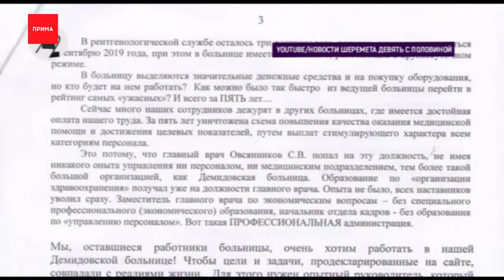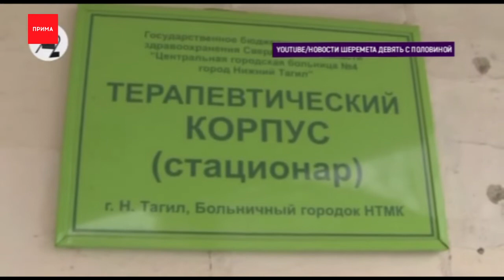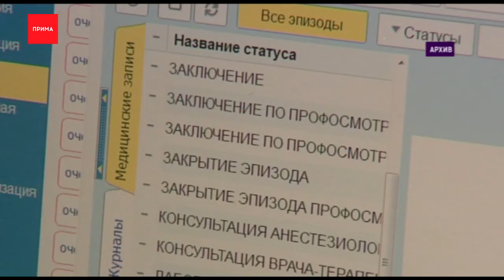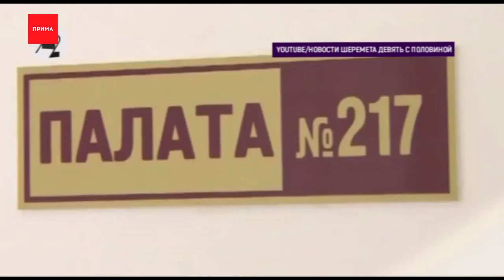По России массово бунтуют врачи: а как у нас?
Бунт тагильских хирургов может повториться и в Красноярске. Там врачи одной из больниц массово написали заявление на увольнение. И это история не про шантаж, а попытка показать, что нынешние зарплаты медиков скоро оставят нашу медицину без квалифицированных и опытных врачей. К бунту белых халатов уже присоединились и другие города. Тем временем, наши, краевые медработники, заявили, у них те же проблемы: с системой оплаты труда, переработками и нехваткой кадров. Если их не решить, лечить нас действительно будет некому. В медицинских реалиях разбирался Антон Попов.

Нижнетагильские хирурги в этой истории вышли победителями. После попытки демарша вернулись к работе, получив стимулирующие выплаты за повышенную нагрузку в июле и августе, им расширят штат. Вдобавок, на их сторону встала и министр здравоохранения Вероника Скворцова. Которую, чтобы разрулить ситуацию, вызвали из отпуска.

Вероника Скворцова, министр здравоохранения России:
— Сейчас все эти хирурги восстановились, они никуда не уйдут, они согласились дальше работать, это нормальные люди, с хорошей корпоративной психологией. Мы надеемся, что этот пример послужит примером для многих регионов нашей страны.

Что имела в виду министр под фраза «послужит примером» можно трактовать по разному. Скорее всего речь о плохом руководстве больницами. Из-за нехватки сотрудников там хирурги вынуждены были работать на 2,5 ставки, дежурить и оперировать по 20 часов в сутки. При этом переработки им не оплачивали как положено. Есть и другой вариант, возможно, Тагил — это пример для врачей по всей стране — терпеть и молчать не нужно. И рвануть теперь может где-угодно

Елена Чугуева, председатель краевого профсоюза работников здравоохранения:
— Это как нарыв на самой системе оплаты труда, такая ситуация, она может возникнуть в любом регионе. Эта сама система, она не оправдала себя. Средняя ЗП складывается из всех доходов, она складывается из всех доходов, чтобы получить нормальную зарплату, нужно как минимум полторы ставки работать. Чтобы она была 70-80 тысяч хотя бы.

Чтобы получить такие деньги, хирургам приходится брать 1,5 ставки, говорит Елена Чугаева. Всему виной кривая система оплаты труда. Ставка врача всего 7-8 тысяч, оклад около 20, заявляют профсоюзы, остальное — стимулирующие выплаты за переработки и ночные дежурства, вот и приходится вкалывать круглосуточно. Так управленцы в здравоохранении хитрят, чтобы выполнить поручение президента. В майских указах 2018-го года он потребовал, чтобы врачи получали 200 процентов от средней зарплаты в регионе. Но оптимизация, похоже, провалилась.

Сергей Натаров, депутат Госдумы от Красноярского края:
— Уже можно сделать однозначный вывод — «оптимизация медицины», которая проводилась в стране в последние годы, провалилась. К сожалению, количество медицинских учреждений в регионах снижается. Растет физическая и психологическая нагрузка на врачей, количество бюрократии и различного вида отчетности в медицине увеличивается многократно. А вот зарплаты медиков, несмотря на майский указ президента, в реальности расти и не думают.

В профсоюзе краевых медработников считают, ставку необходимо почти приравнять к зарплате. Тогда медики будут работать как и положено, 8 часов. Это, считают они, повысит качество медицинской помощи, станет меньше врачебных ошибок из-за усталости. Желающих работать в больницах и поликлиниках в человеческих условиях тоже будет больше. В краевом Минздраве ситуацию комментирую только красивыми цифрами. Чего они стоили врачам статистика во внимание не берет.

Дина Володина, пресс-секретарь министерства здравоохранения Красноярского края:
— В среднем за 7 месяцев 2019 года зарплата по учреждениям здравоохранения подведомственным министерству составила для врачей 81,5 тыс. руб., для среднего медицинского персонала — 41 тыс. 300 руб. Средняя укомплектованность узкими специалистами порядка 60%, потребность в кадрах в Красноярском крае 3,5 тысячи врачей, среднего медицинского персонала 5500.

Красноярские врачи говорят, ситуация назревает уже 5 лет. При этом, другого пути, кроме как уходить и искать работу в частных клиниках, у них почти нет. Ведь забастовки врачей прямо запрещены 413 статье трудового кодекса. Случай в Тагиле запустил цепную реакцию. На днях заявления об увольнении написали все врачи-травматологи во главе с заведующим отделением Романом Алфимовым из Центральной городской больницы Пятигорска. В учреждении пояснили, что врачей не устроили «система оплаты труда и нагрузки».